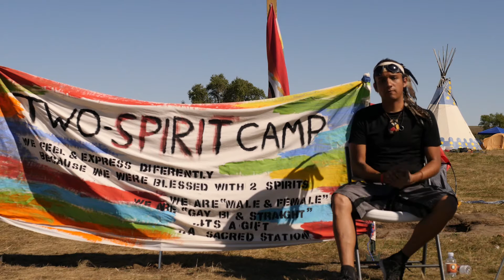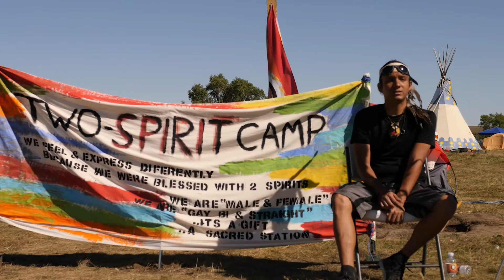Courage Part 2: Concept of being Human within a Community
Courage discusses the concepts of being human and community connections in Standing Rock Camp compared to Los Angeles and modern concepts.

Notes on consumerism, greed, and what it means to be human.

Video Editor: Jet Craven